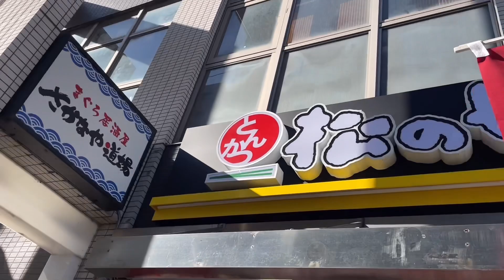松のやの新発売「超厚切りロースかつカレー」を食べて、後悔した‼️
松のやで超厚切りロースかつカレーを食べました。